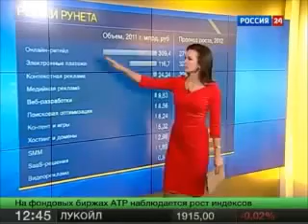Все деньги в интернете! (Low)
В жизни предпринимателей все деньги на сцене! В масштабах мировой экономики все деньги в интернете!!! И это самый мощный и развивающийся тренд! И тот, кто сегодня активно включится и начнет развивать себя и свой бизнес в интернет. имеет все шансы преуспеть в ближайшие годы и десятилетия!!! Будьте с нами, будьте лучше нас, будьте богатыми и знаменитыми!!! Откройте дверь в интернет-бизнес